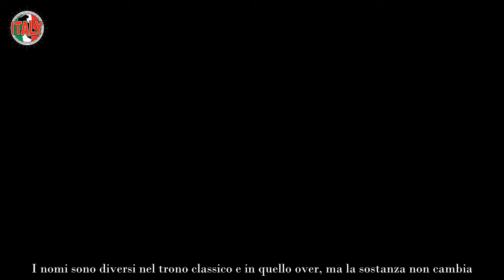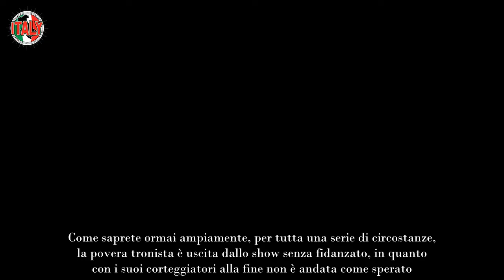Bomba Uomini e Donne la coppia funziona dopo il programma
Uomini e Donne, il noto programma di Maria De Filippi, tiene compagnia ai pomeriggi degli italiani da anni, mostrando tutte quelle fasi che precedono l’innamoramento. Ovviamente tra le varie esterne che il tronista di turno e il proprio corteggiatore si concedono, non mancano litigi, stoccate con gli altri corteggiatori e così via.

I nomi sono diversi nel trono classico e in quello over, ma la sostanza non cambia. In tutto questo guazzabuglio di emozioni, ovviamente ci sono anche gli opinionisti che tengono alto l’umore dei telespettatori da casa.

Una volta che il protagonista della storia, pensa di aver trovato l’amore della sua vita, fa una scelta netta, scartando quindi gli altri pretendenti e uscendo così finalmente dal set del dating di Queen Mary, mano nella mano con la propria “scelta”.

Da qui in poi, a telecamere spente, come andrà a finire lo scopriremo soltanto nei mesi successivi. Per il momento, per una delle coppie che si è creata grazie allo show di Maria, pare che le cose stanno procedendo alla grande, come dimostra quel tatuaggio congiunto.